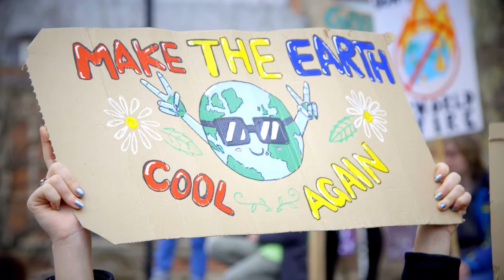The Wheat Project - Nature's Way (Cover)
The Wheat Project
Featuring...

Sean Copperwheat: Vocals/Guitar/Base/Keys
Stu Copperwheat: Vocals
Mike Flack: Drums

Spirit was an American rock band founded in 1967 and based in Los Angeles, California. Their most commercially successful single in the United States was "I Got a Line on You". They were also known for their albums, including their self-titled debut album, The Family That Plays Together, Clear, and Twelve Dreams of Dr. Sardonicus.

Spirit guitarist Randy California penned “Nature’s Way” in San Francisco one afternoon while the band waited to perform at the Fillmore Auditorium. That stark environmental anthem coincided with the inaugural Earth Day celebration, becoming the first pop song to seriously address concerns about pollution and ecological disaster. The album continues to have an impact: Walter Becker of Steely Dan, who lived in the same apartment building as Randy California, reportedly has credited the Spirit guitarist’s bluesy style as a major influence and has noted that Spirit’s jazz-inflected prog-rock paved the way for Steely Dan’s distinct 1970s pop sound (many have noted the similarity between the piano figure that opens “Space Child” and the intro to Steely Dan’s hit “FM”).

"Taurus" recorded in November 1967 by Randy California was released in 1968 on the band's debut album, Spirit. It is perhaps best known for having similarities with the 1971 Led Zeppelin song "Stairway to Heaven", in which guitarist Jimmy Page used an opening acoustic guitar arpeggio bearing a resemblance to the instrumental without any legal permission from the band.

Fun Song Fact:

Pink's song "Feel Good Time" was built on the melody from Spirit's 1968 psychedelic-rock tune "Fresh-Garbage." As a result, the Spirit's Jay Ferguson, who wrote "Fresh-Garbage" for the band's debut album, received a songwriting credit alongside Beck and Orbit.

Nature's Way

It's nature's way of telling you something's wrong
It's nature's way of telling you in a song

It's nature's way of receiving you
It's nature's way of retrieving you
It's nature's way of telling you
Something's wrong

It's nature's way of telling you, soon we'll freeze
It's nature's way of telling you, dying trees

Something's wrong

It's nature's way, it's nature's way
Something's wrong

In a song, oh-h